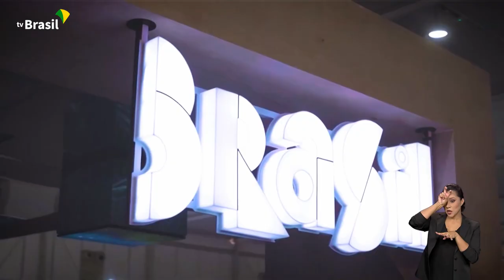BRASIL EM PAUTA | Marcelo Morales, secretário de Pesquisa e Formação Científica do MCTI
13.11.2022 - As mudanças climáticas são uma preocupação crescente de todos os países e envolvem soluções conjuntas e pactuadas entre todas as nações. É por isso que os olhos estão voltados para o Egito, onde ocorre a 27ª Conferência Sobre Mudanças Climáticas das Nações Unidas. Saiba mais sobre a participação do Brasil na COP 27 no programa de hoje, que recebe Marcelo Morales, secretário de Pesquisa e Formação Científica do MCTI. Confira na íntegra.